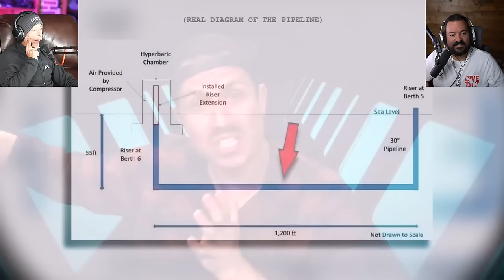Divers React to @MrBallen's Caribbean Disaster Story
This is a terrible story that will affect everyone who can picture themselves in that situation, and the fact that we get to see the video of the incident taking place makes this extra disturbing!